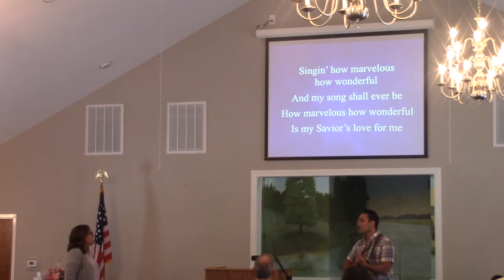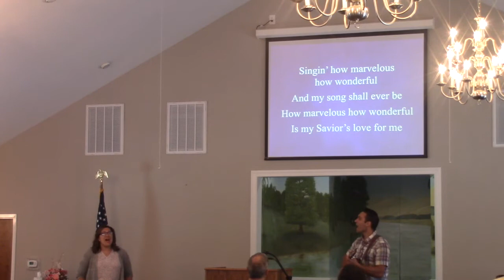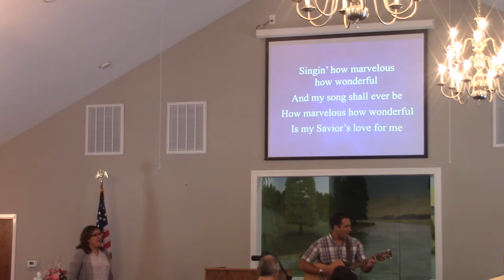Sunday, July 4, 2021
This video contains the morning service at Unity Baptist Church, Youngsville.